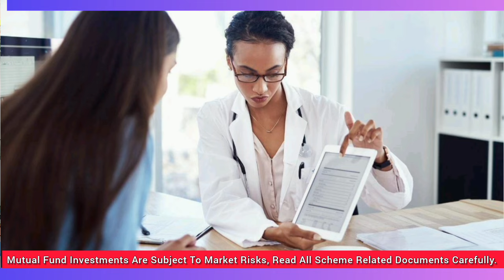Mutual Fund में ऐसे पैसा मत लगाना नुकसान ही होगा 2024 | Mutual Fund Me Paisa Mat Lagana Nuksan Hoga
Mutual Fund में ऐसे पैसा मत लगाना नुकसान ही होगा 2024 | Mutual Fund Mein Paisa Mat Lagana Nuksan Hoga 2024

Video Disclaimer : Aap Sabhi Ka Mere Youtube Channel Financial With Gopi Krishna Mein Swagat Hai Yahan Pe Aap Sabhi Ko Sip Mein Nivesh Kaise Karte Hai Aur Mutual Funds Investment Kaise Kare Aur Share Market & Stock Market Se Related Sari Information Di Jati Hai
Aaj Ki Video Bahut Special Hone Wali Hai Aaj Hum Aapko Batayenge Mutual Fund Mein Paisa Mat Lagana Nuksan Hoga

Financial With Gopi Krishna: NEXT VIDEO { मल्टी कैप फंड्स क्या होते है 👇 }

Any Queries.